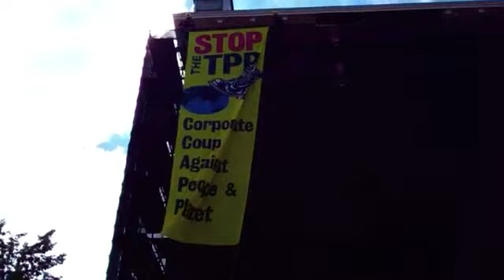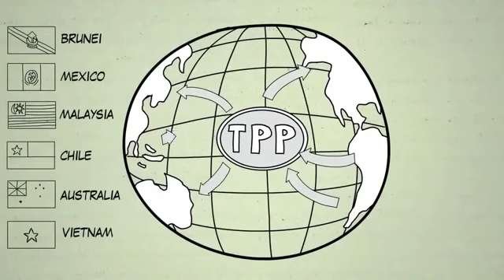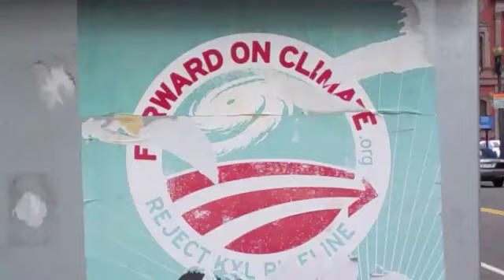How We Fight Corporatism